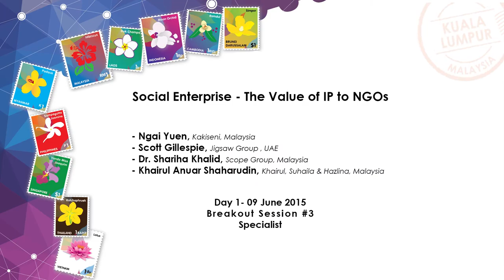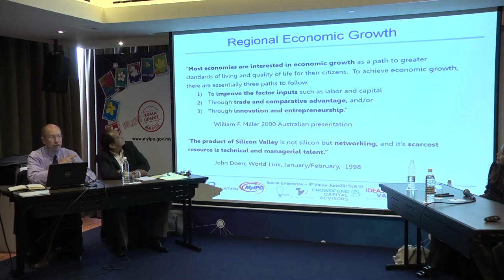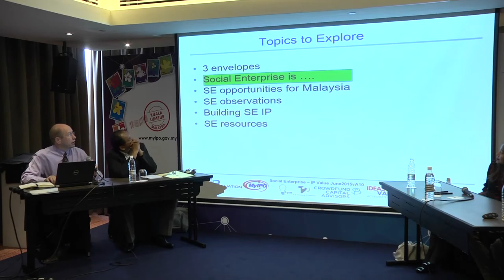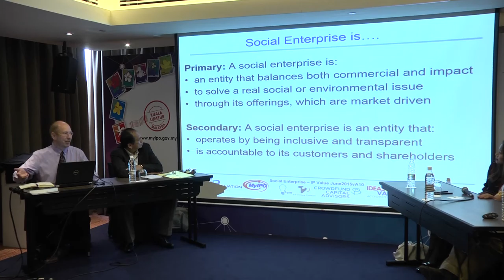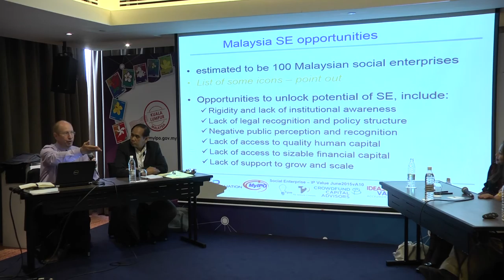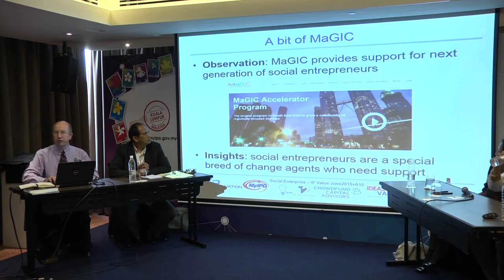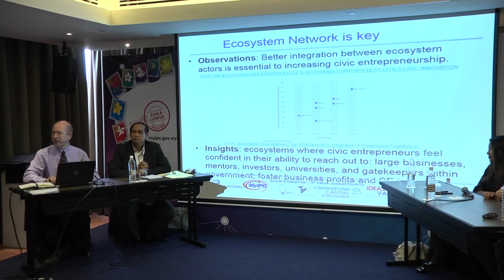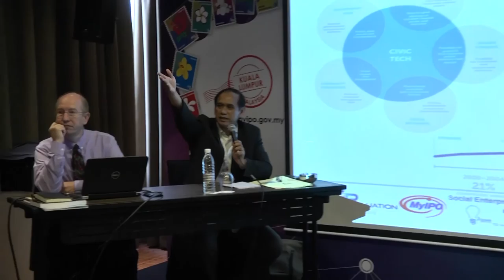GIPVC2015 # Social enterprise - The Value of IP to NGOs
- Ngai Yuen, Kakiseni, Malaysia
- Scott Gillespie, Jigsaw Group, UAE
- Dr Shariha Khalid, Scope Group, Malaysia
- Khairul Anuar Shaharudin, Khairul, Suhaila & Hazilina, Malaysia